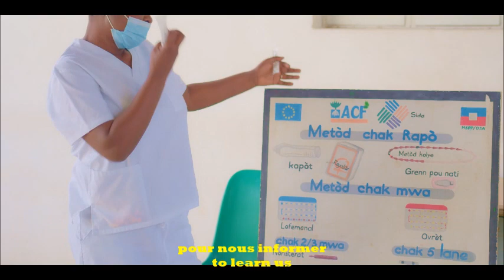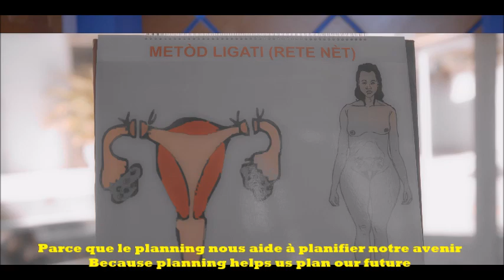Wadner Peyizan - Gason kou fanm ka fe planin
2- Gason kou fanm ap fè planin-Wadner Peyizan

Cette chanson a été créée dans le cadre de PRISMA2, avec la participation des prestataires de soins, des hommes et des femmes en âge de procréer, afin de soutenir le maintien des bonnes pratiques liées au planning familial.
PRISMA 2, vise à augmenter l’offre de services de qualité en Santé de la Reproduction, Maternelle, Néonatale et des Enfants (SRMNE) de première ligne dans 9 des 15 communes du département de l’Artibonite, par le renforcement de la gouvernance inclusive de la santé du département, le renforcement institutionnel des Services de Soins Obstétricaux et Néonataux d’Urgence de Base (SONUB) et le renforcement communautaire, et ce à travers l’intégration d’une perspective d’égalité des genres dans l’ensemble du projet. A cela, s’ajoute des interventions en EauPotable, Hygiene, sanitation (EHA) basée sur l’approche d’Art social pour le changement de comportement de la Fondation One Drop. SocialArtforBehaviourChange, fait appel à l’art pour mobiliser les émotions des groupes cibles afin d’arriver à un changement de comportement durable.
Cette vidéo peut être utilisée à long terme dans les institutions de santé, des médias sociaux et traditionnels et des espaces communautaires pour mettre l’accent le dialogue dans le couple pour un total contrôle des naissances. Ce processus SABC s’adresse principalement hommes et des femmes en âge de procréer.

PRISMA 2 est exécuté par SanteMonde, en support au ministère de la santé publique, via la direction départementale sanitaire de l’Artibonite et le ministère à la condition féminine et aux droits des femmes, via la coordination départementale de l’Artibonite. Il est cofinancé par Affaires Mondiales Canada (AMC) et la OneDropFoundation.